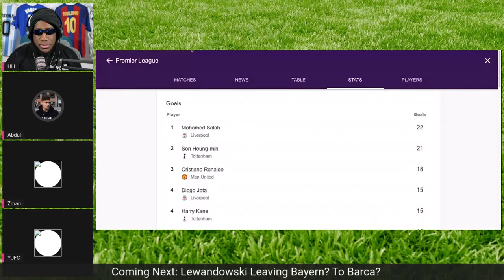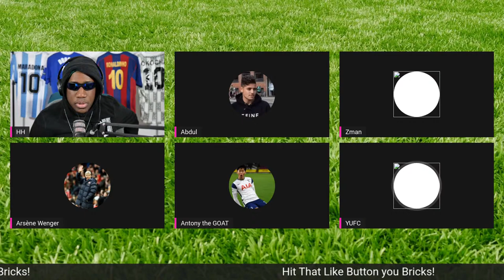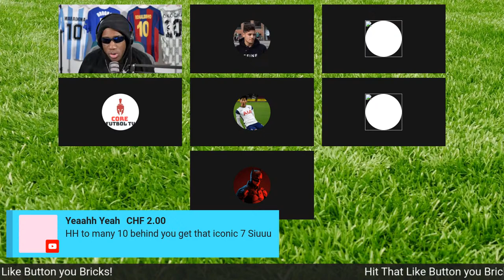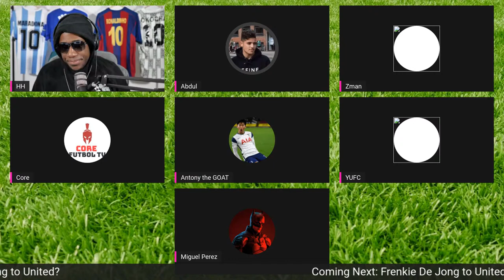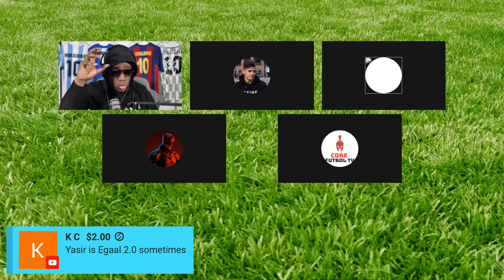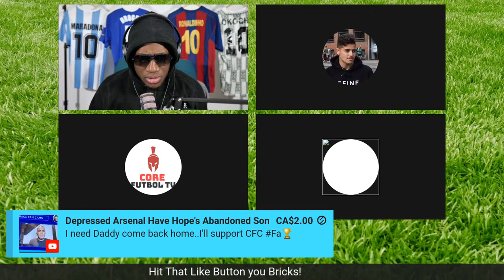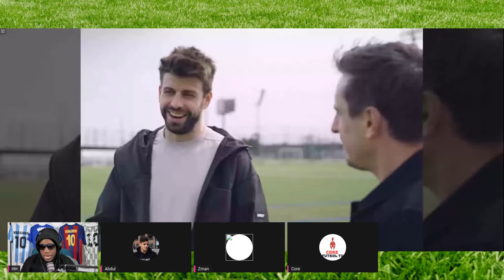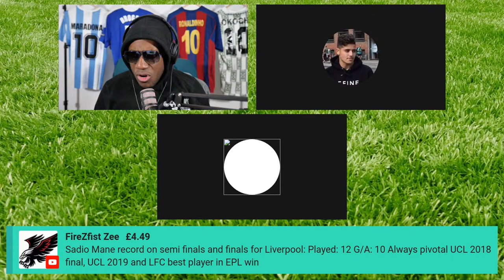Tottenham Hotspur vs. Arsenal, Kane, Son, Lewandowski, De Jong, , Benzema & Vini, Pep vs. Mourinho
Daily Football News Reaction, Analysis of Champions League, Premier League, La Liga, Serie A and Bundesliga.

00:00 - Intro
2:33 - North london derby Arsenal vs. Tottenham
43:55 - Lewandowski
1:20:24 - Frenkie De Jong
1:39:54 - Benzema and Vini
1:54:38 - Pep & Mourinho